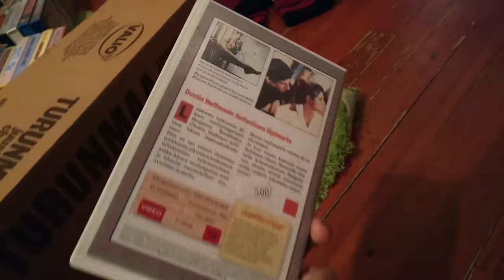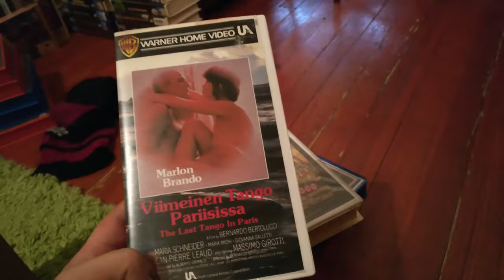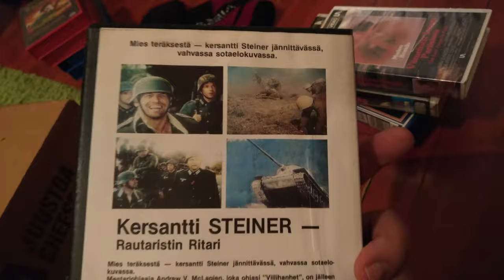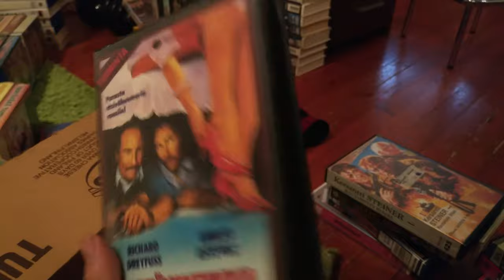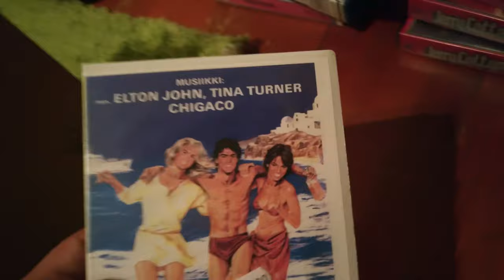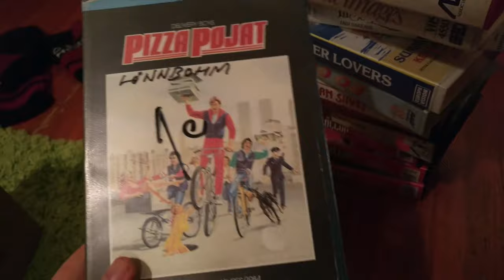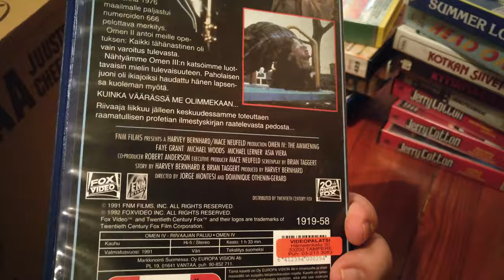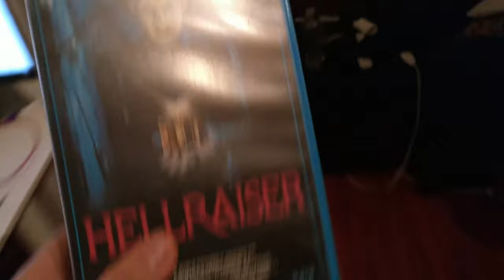Video Unboxer #50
Remember when I told you I would not do another unboxer video... I LIED! There is Hellraiser finnish ex-rental, Jerry Cottons and plenty more to wonder about!